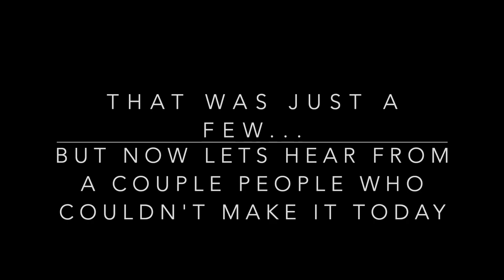Karen Alexander Toast